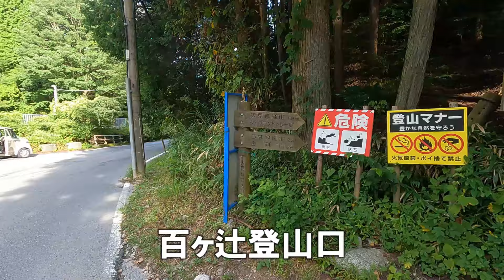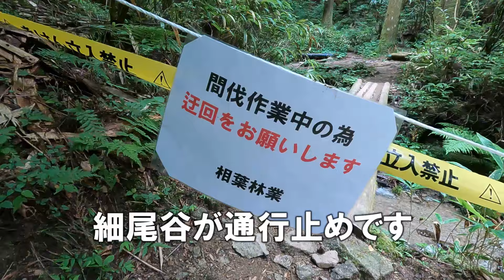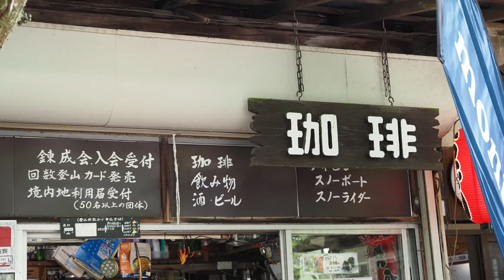納涼登山 金剛山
近畿の低山や古道、自然林を中心に
一人でハイキングをしています。
初心者にも歩きやすい場所が多いです。
最近は公園やお寺などの散策動画も増えてきました。
歩くのは気持ちがいいですよね。

モットーは
1、道のある所を歩く
2、無理はしない
です。

連絡用メールアドレスを作りました。